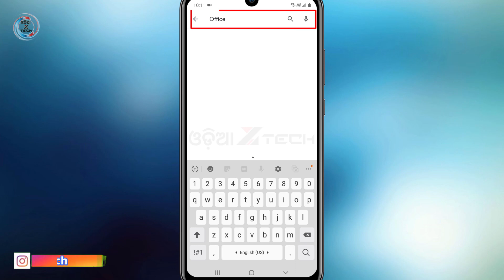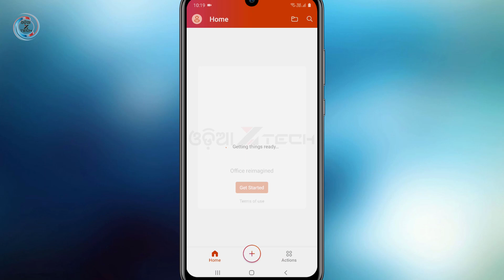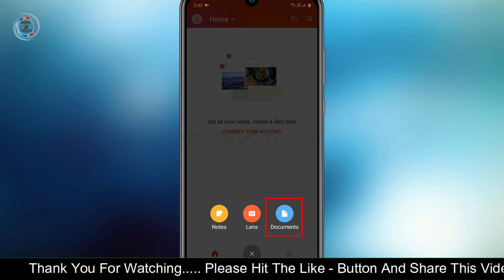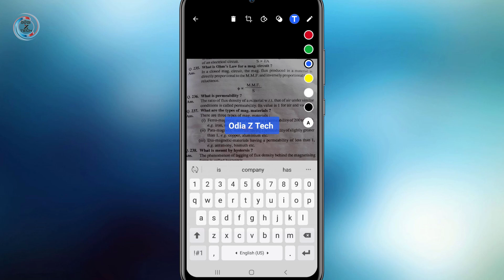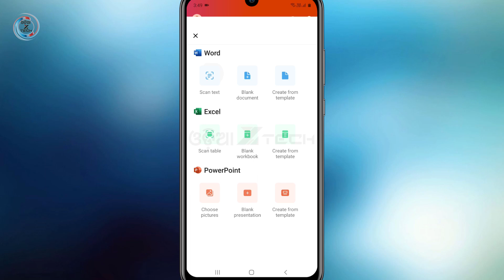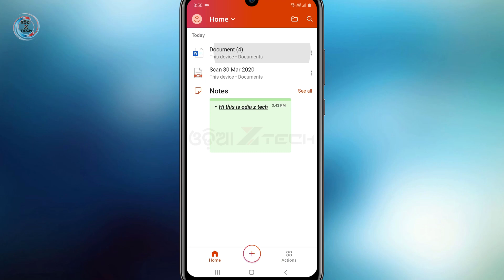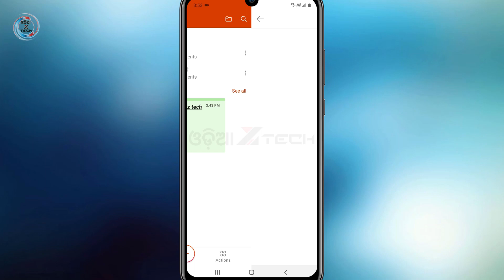How To Open/Edit Computer Document Files In Your Mobile Phone | Microsoft (MS) Office Mobile (Odia)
How to open and edit all computer files like word, excel, PowerPoint files on an Android Phone or tablet and how to use Microsoft office mobile app combines the Word, Excel, and PowerPoint with Create, edit, and work together on Office documents with others in real-time. Instantly create PDFs from photos or Word, Excel, and PowerPoint documents

ଡକ୍ୟୁମେଣ୍ଟ ଫାଇଲଗୁଡିକ ମୋବାଇଲ ରେ ଖୋଲିପାରିବେ ଏବଂ ଏଡିଟ୍ ମଧ୍ୟ କରିପାରିବେ